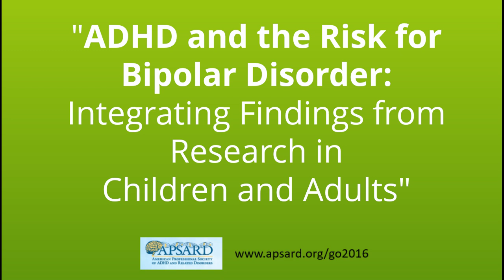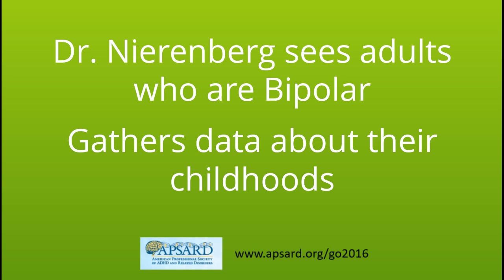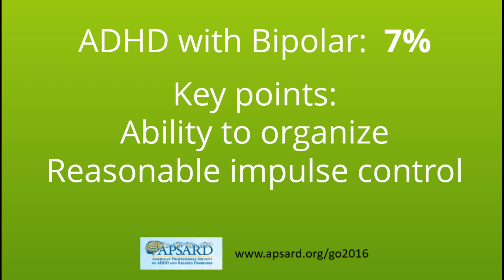ADHD and Bipolar Disorder - New Insights from Patient Research , ADHD in Adults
New patient level research on individuals with both ADHD and Bipolar Disorders illustrates the burden of having both, and points the way toward improved clinical understanding and treatment.